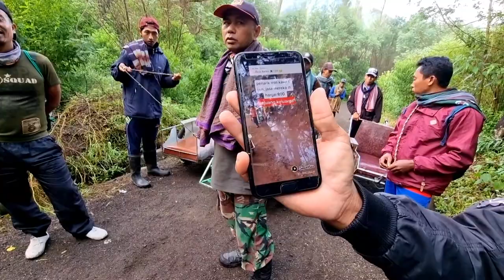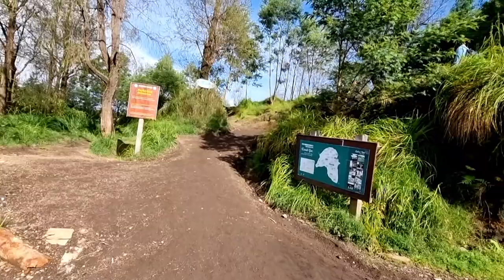TANJAKAN SETAN ooooo kawah ijen 🏓 NO CUT NO EDIT